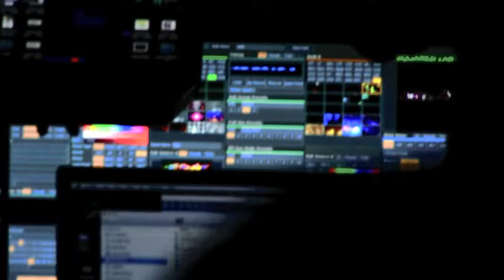Oliver Twist - EDC Las Vegas 2012